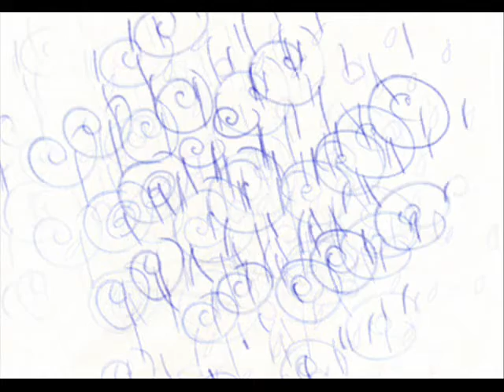和音 Waon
YOSHIDA Chiharu art works.